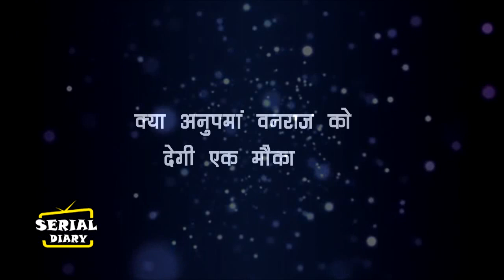ANUPAMA || ANUPAMA की मांग में फिर से सिदूंर भरेगा वनराज, रिश्ते की होगी नई शुरुआत